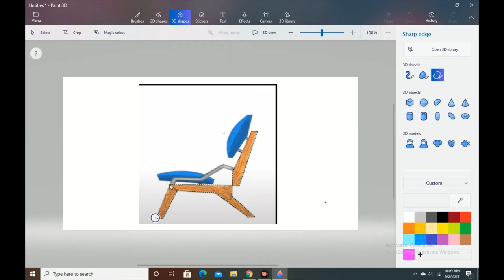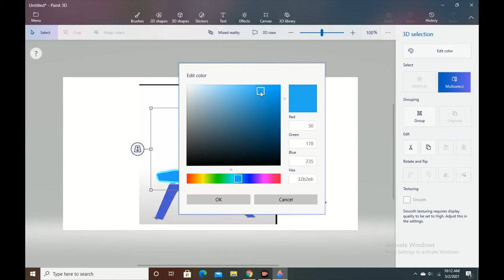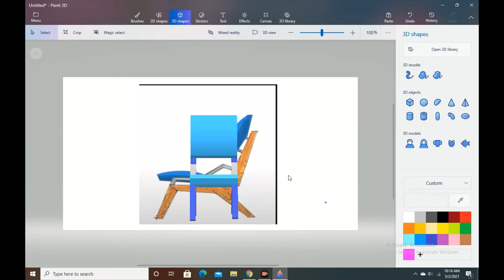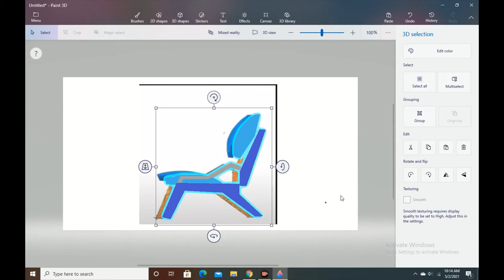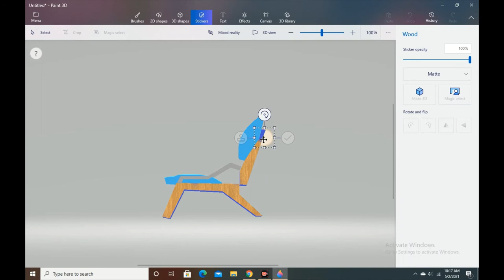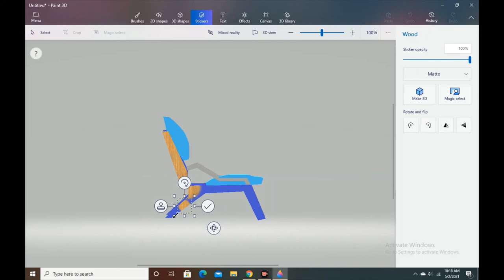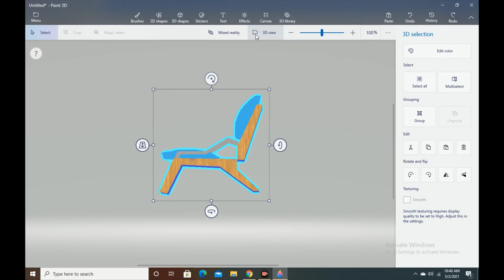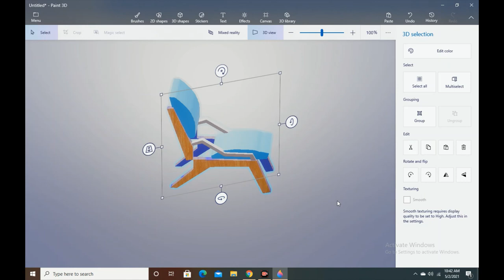easy 3D tutorial for beginners-3D chair-paint 3D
hi viewers this video will help you to make 3d object on paint 3d and specially for beginners. subscribe my channel ,you will get such a amazing videos on per week
and write in the comment box on which topic do you want the next video